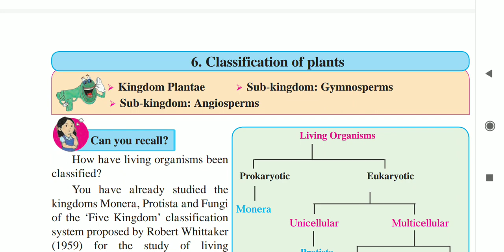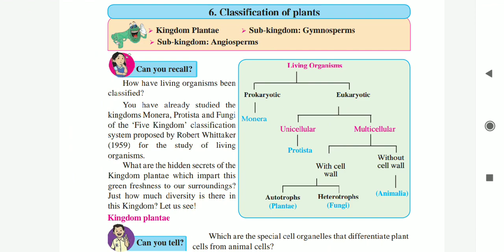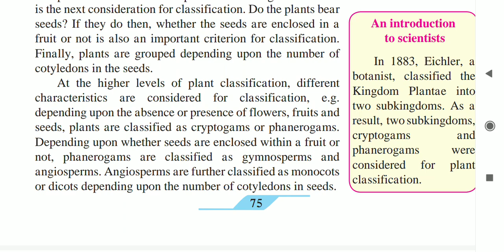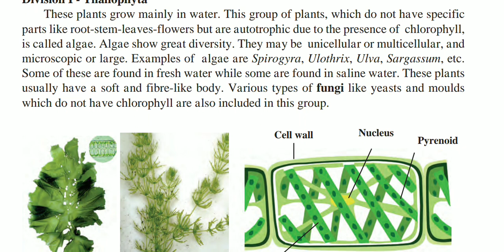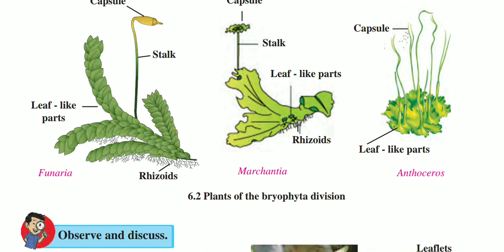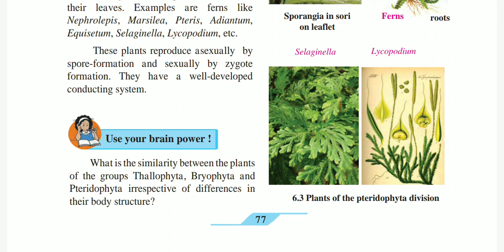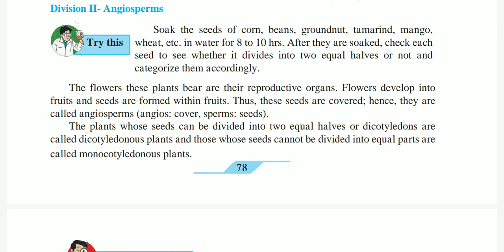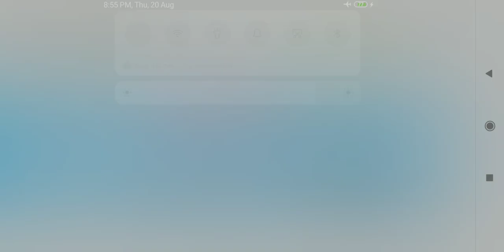9th Science and technology - lesson 6. Classification of plants - part 1/1.